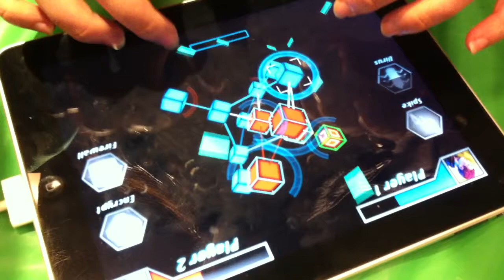A live match of PWN at Boston Festival of Indie Games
PWN is a 3D head-to-head competitive hacking game. Play as one of eight notorious hacking masterminds competing for supremacy in one-on-one tournament battles. It's a real-time strategy game based in a three-dimensional network grid where your weapons are viruses, trojans, backdoors, and firewalls.